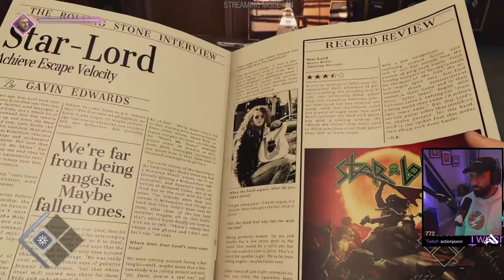Lady Hellbender Is Flirting With Drax!! | Guardians of the Galaxy: Part 5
► With You (feat. Alby Hobbs) by Draper